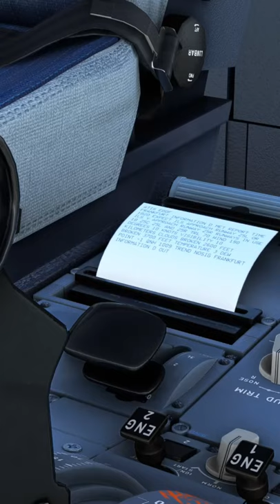shorts reels airbus printing atc germany